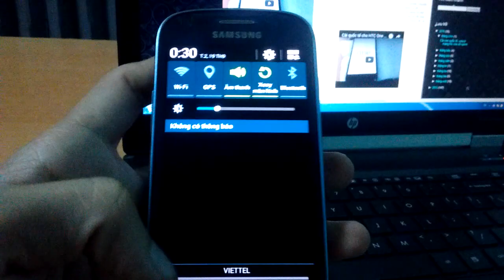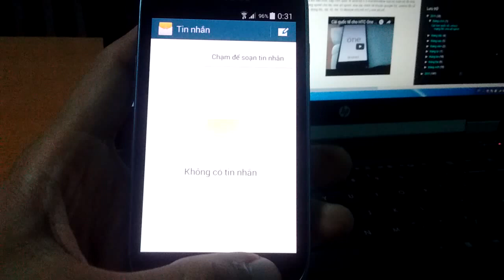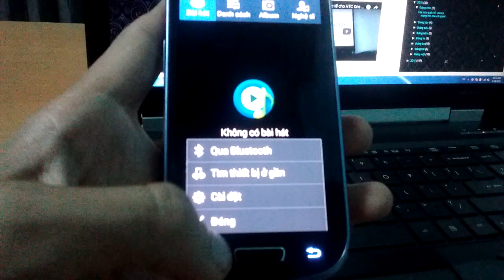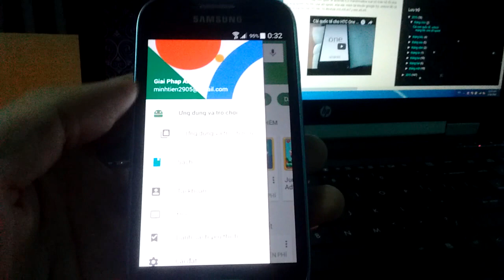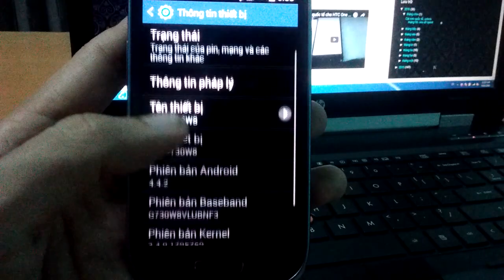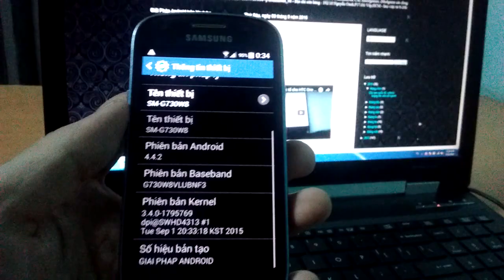Rom tiếng việt unlock sim samsung galaxy s3 mini sm-g730w8 canada android 4.4.2 kitkat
Giải Pháp Android
Mr. Tiến : 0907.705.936 - y!h : minhtien_08

Nhận cài rom tiếng việt samsung galaxy s3 mini sm-g730w8 canada, sm-g730a android 4.4.2 kitkat, rom tiếng việt Samsung SM-G730W8VLUBNF3, root cài tiếng việt samsung g730w8 android 4.4.2 kitkat
Nhận unlock sim mở khóa mạng samsung galaxy s3 mini sm-g730w8 nhà mạng canada, sm-g730a nhà mạng mỹ
Sửa lỗi unknow imei, unknow baseband samsung galaxy sm-g730w8